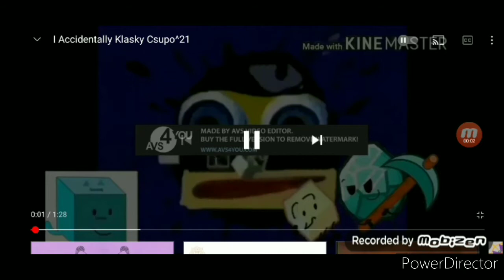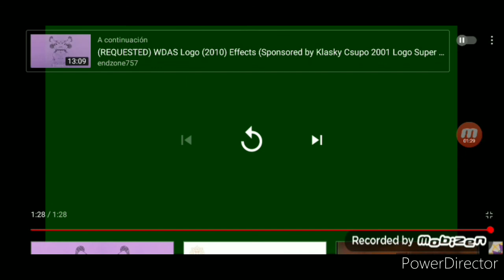i accidentally klasky csupo ^21 slow motion x2